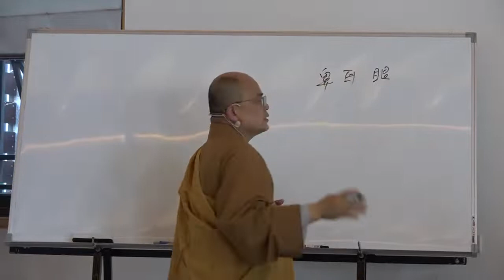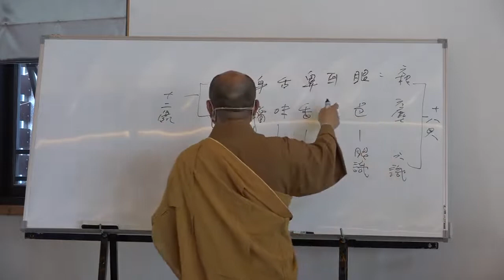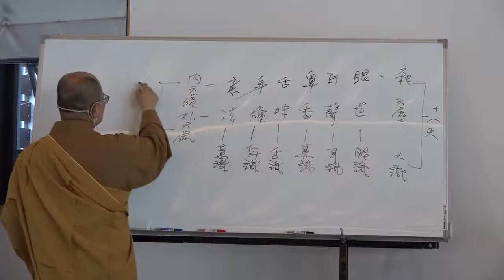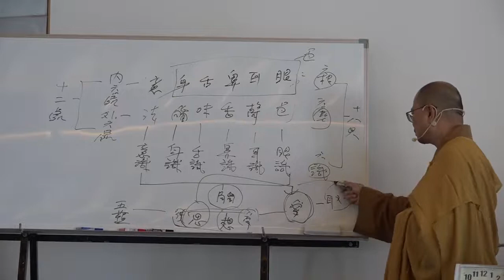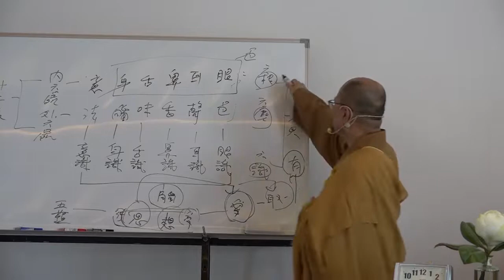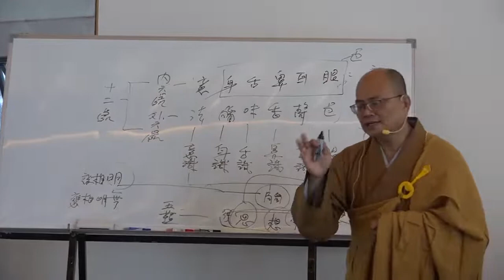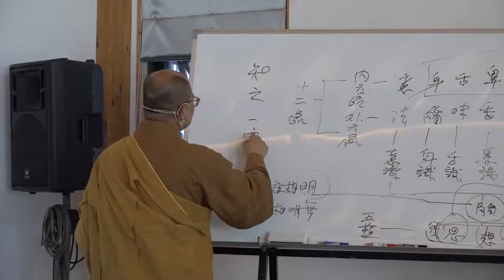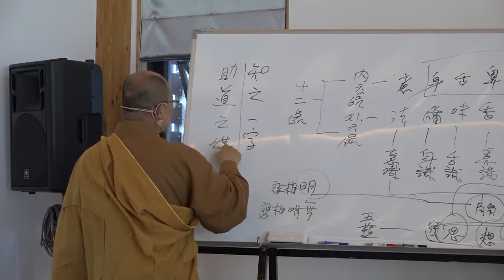雜阿含經論會編第084講